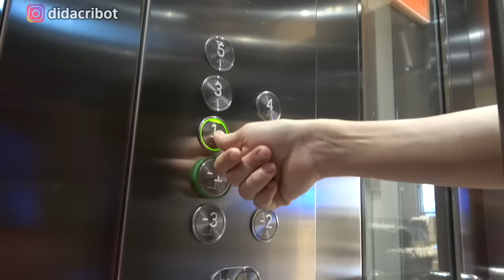CÁMARA OCULTA CON BIZARRAP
Hola Soy Didac Ribot y hoy me hago pasar por Bizarrap. ¡Disfrutad del vídeo!